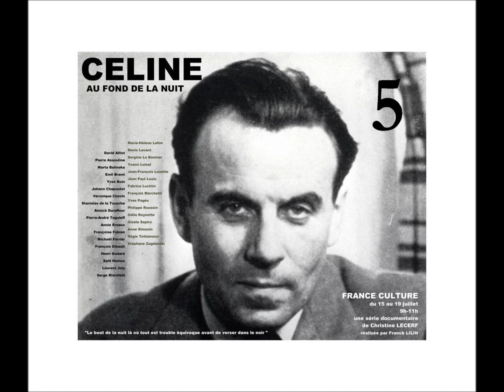Louis-Ferdinand CÉLINE, au fond de la nuit (2019) 5/5 : dans les décombres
France Culture a diffusé du 15 au 19 juillet 2019 une série de cinq émissions consacrées à Céline dans le cadre de ses "Grandes Traversées" réalisées par Christine Lecerf. Dernier épisode : dans les décombres.